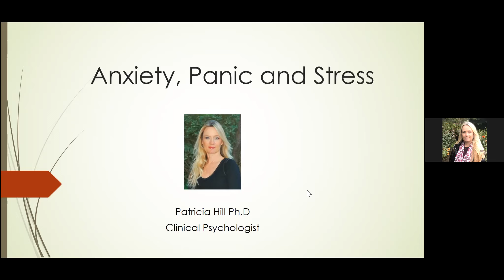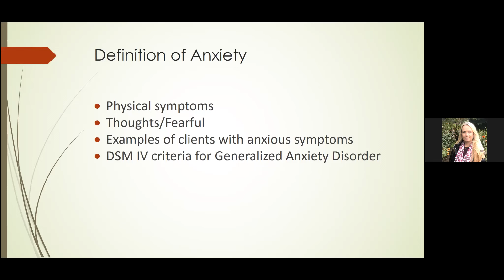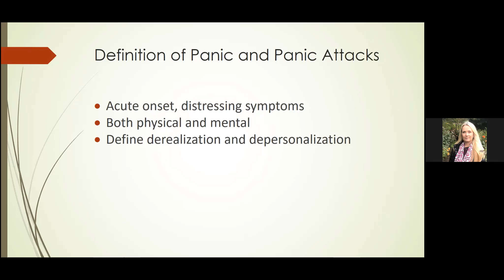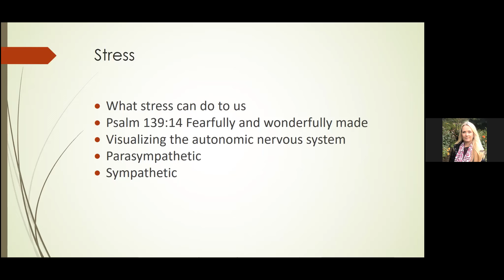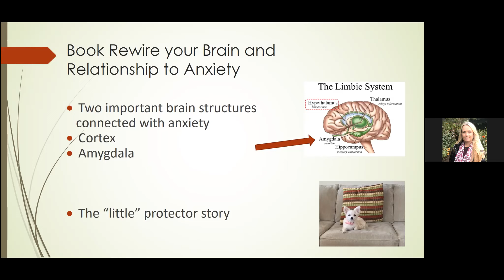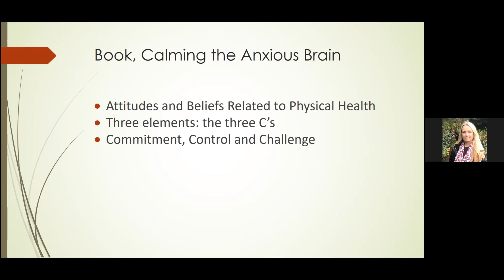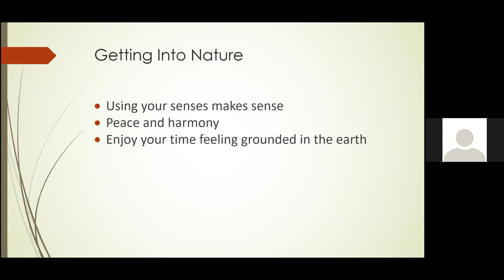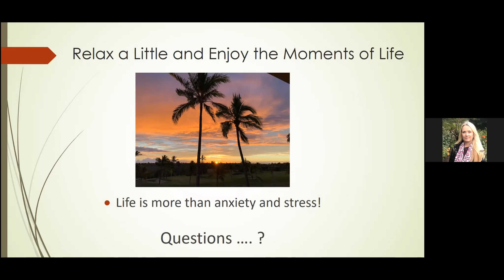Dr. Patricia Hill presents at the Enlighten Mental Health Speaker Series on Anxiety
Enlighten Mental Health hosted the Speaker Series on Monday, September 27, 2021.  Her topic is "Anxiety, Panic and Stress."

The areas she covered were:

*  Definitions of Anxiety, Panic and Panic Attacks
*  Mind and body connections
*  Stress response
*  Ways to calm the anxious mind and body

Dr. Hill received her doctoral degree in Psychology from the University of Southern California.  She has a broad range of training and experience and had worked at Vista Del Mar Psychiatric hospital for 5 years, family counseling and private practice settings.  She treats anxiety, trauma and depression. Work with adolescents, adults, couples.  She is passionate about the field of psychology and continues to pursue avenues to increase knowledge, creativity and treatment options that can directly impact the care of her clients.  She likes to run with her dog in the morning. Enjoys going for hikes, being in nature, cooking and visiting Hawaii.

The views expressed in presentations made at the Enlighten Mental Health Seminar are those of the speaker and not, necessarily, of the Enlighten Mental Health Ministry or Chinese Christian Church of Thousand Oaks.

The speakers in these videos are providing information and should not be taken as medical advice. In case of an emergency please contact a professional, specialist or the Suicide Prevention Lifeline.